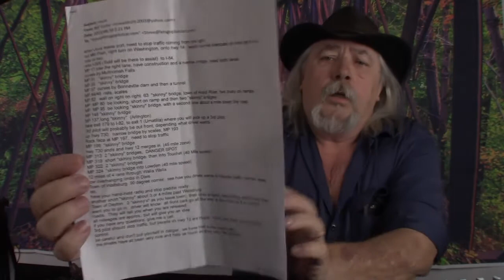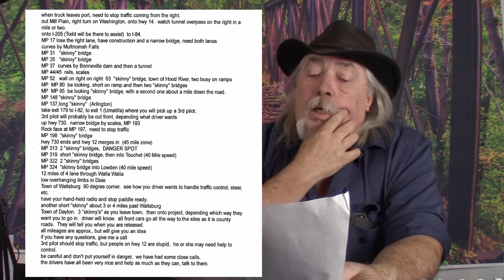Explaning a Route Survey for Pilot Cars EP 10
Explaining a Route Survey for a Wind Turbine job.
Port of Tacoma Washington to Dayton Washington 280 miles. Allot of skinny bridges. Not a whole lot of low areas except a few trees.

The best items you could get for inside your vehicle besides a good CB radio, is a Mobile Printer/Scanner. All you need is a 400watt inverter to convert 12v cigarette plug to AC power for the printer.

Printer/Scanners
Canon or HP All in one Printer/Scanner are the best choice, with WiFi to connect to your phone, tablet or any other WiFi device. Even the driver can connect to it.
Canon MX492
HP Office Jet 3830 (this is the one I use). Ink cartage's last longer than most all others.
Canon MX922
The reason I like the Canon printers and HP is the printing ink last 10 times longer than Epson printers.

Inverters
Cobra 400 Watt
Duracell 400 Watt
Apinee 500 Watt

Help me keep the website and the videos going.